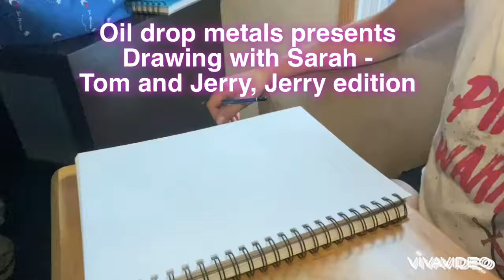Drawing with Sarah - Tom and Jerry, Jerry edition. Time lapse pencil drawing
Drawing with sarah episode #6! Tom and Jerry, Jerry edition! Let us know what you think? Any suggestions on what she could draw next?